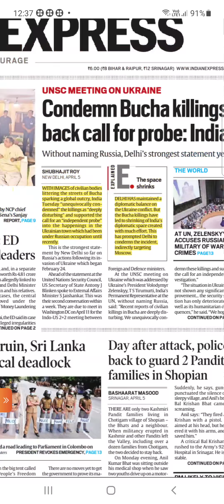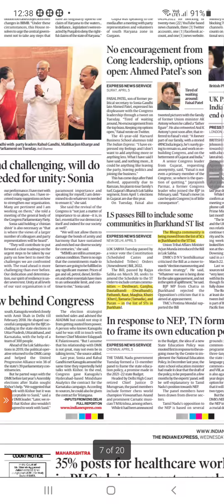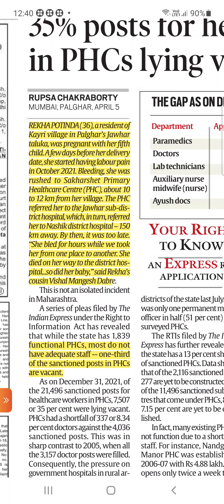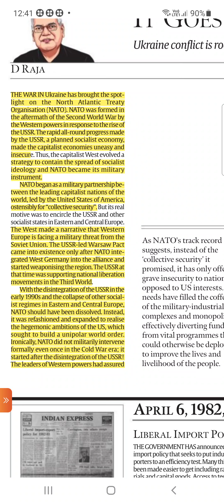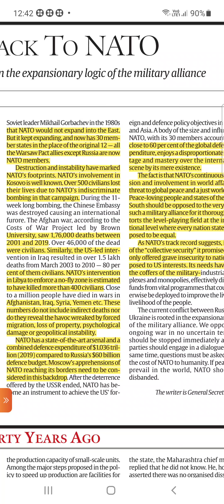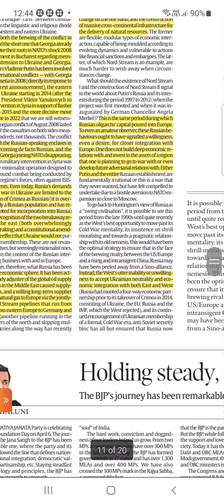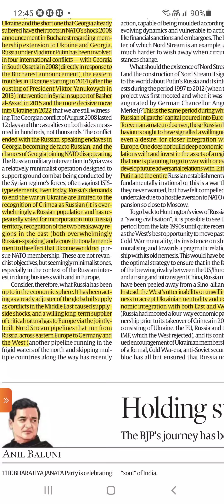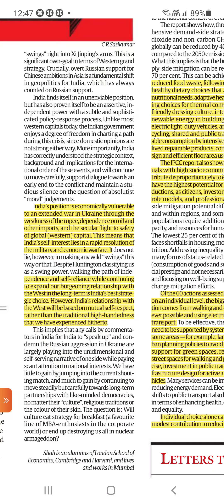April6,2022.part1|indian express |english |how to read newspaper |Pon abirami Duraisamy